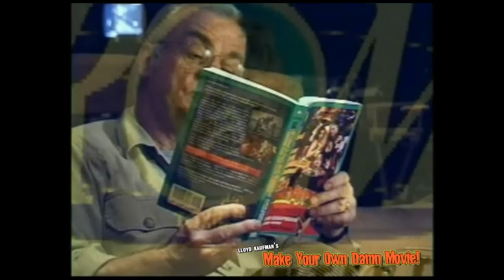An interview with John G. Avildsen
John G. Avildsen, the director of Rocky, talks about the rocky road to success (in four rounds). Enjoy this lesson taken from the "Make Your Own Damn Movie"